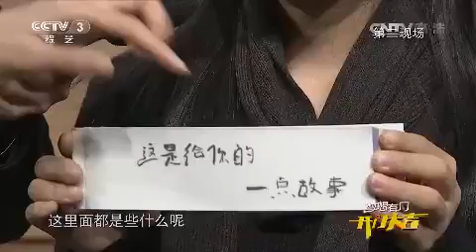20150303 开门大吉 选手张妍的精彩表现